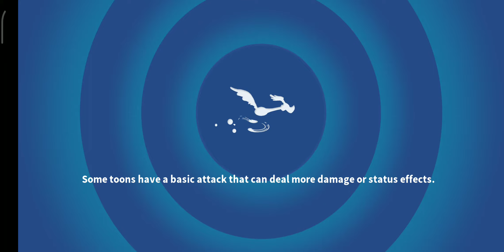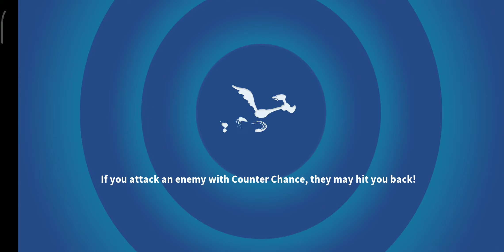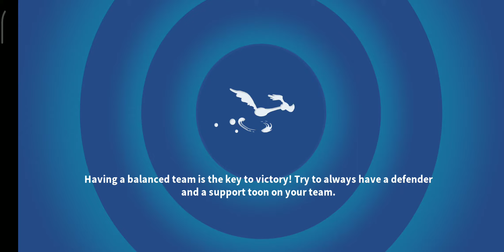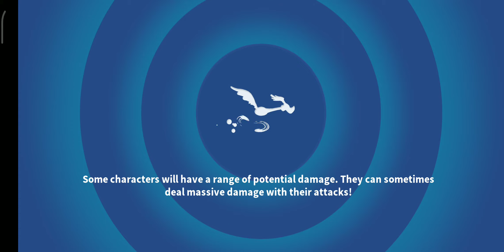TO THE STARS CAMPAIGN - ACT 2 - BATTLES 1 TO 5 (⭐⭐⭐) [LOONEY TUNES WORLD OF MAYHEM]